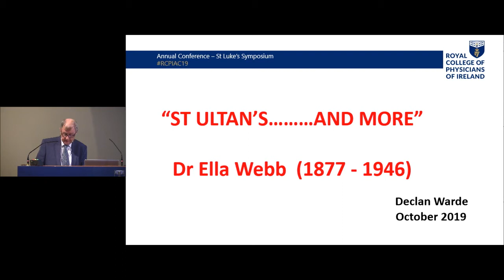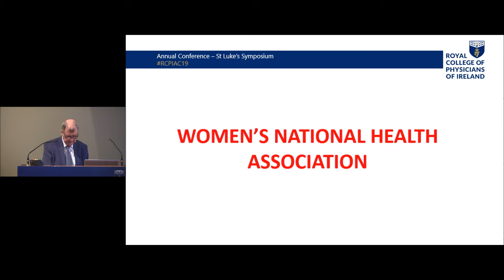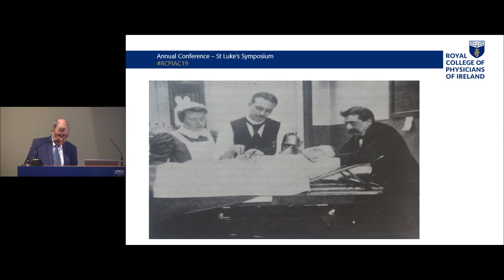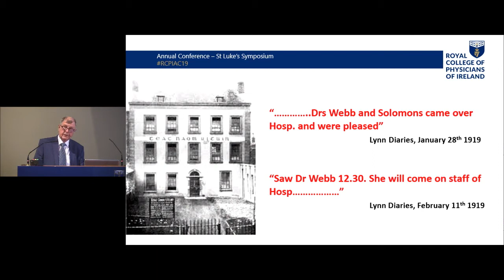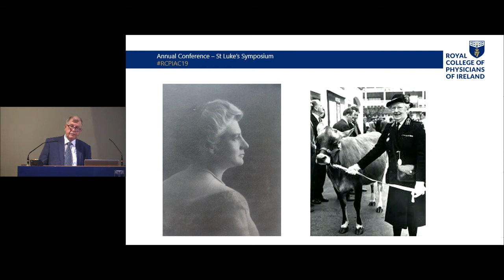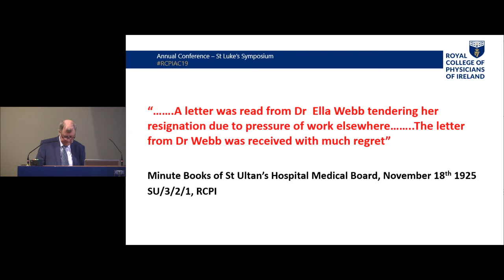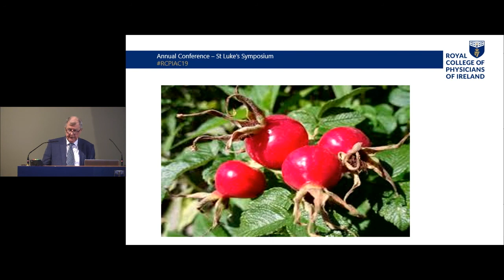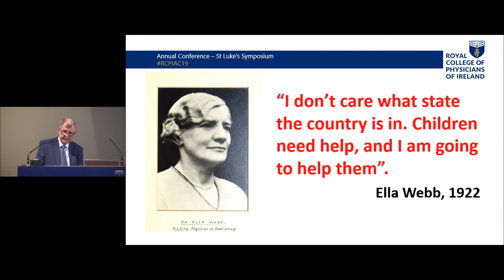Dr Ella Webb (1877 - 1946): St Ultan's … and more - Dr Declan Warde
Retired Paediatric Anaesthetist Dr Declan Warde talks about the life and career of Dr Ella Webb founder of the Sunshine Homes